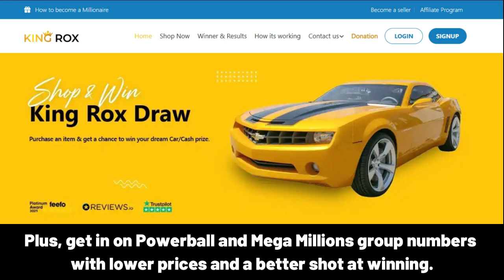GÜLDAN Happy Birthday Song with Names 🌟 Happy Birthday to You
Lyrics:
"GÜLDAN, Happy Birthday Song – Happy Birthday to You"

Happy Birthday, GÜLDAN!
Happy Birthday to You!
Happy Birthday!
Happy Birthday!
Happy Birthday, GÜLDAN!